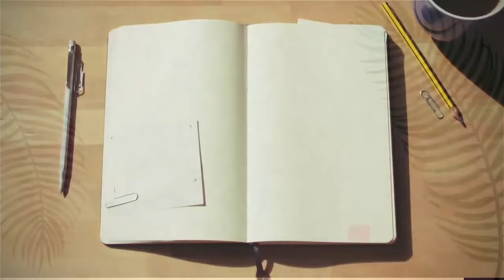Armageddon | The Return of the Nations | Trailer